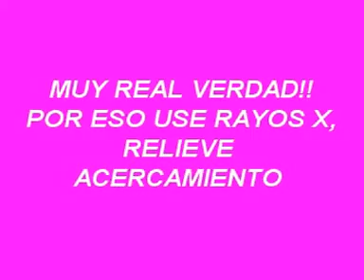Guadalajara REAL ALIENS transformers REALES UFOs New in Mexico (stab)